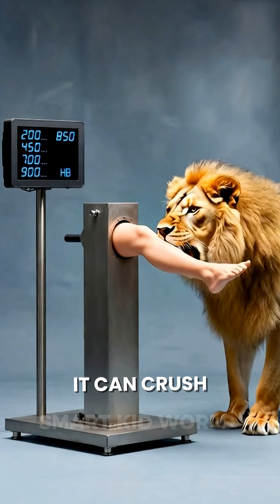Strongest Animal Bite Tested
Welcome to Smart Kid World 🌍🧠

In this video, we explore animal bite force power using a scientific simulation and studio-style testing setup. Watch how bite force values increase in real time and learn why some animals have the strongest jaws in nature.

This video was created using Adobe Photoshop, Adobe Premiere Pro, and AI video generation tools for educational and visual explanation purposes.

🔬 Important Note:
This is a scientific simulation using an artificial, non-graphic dummy model.
✅ No humans were harmed
✅ No animals were harmed
✅ Content is for education only

Stay curious. Stay smart.